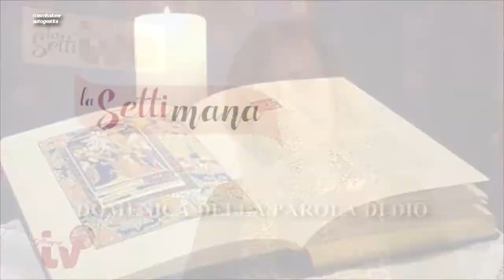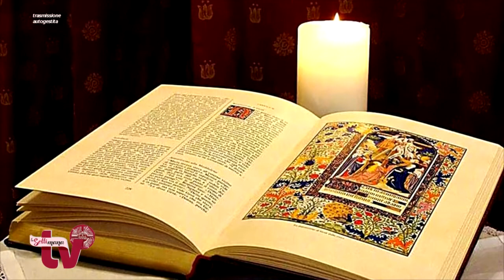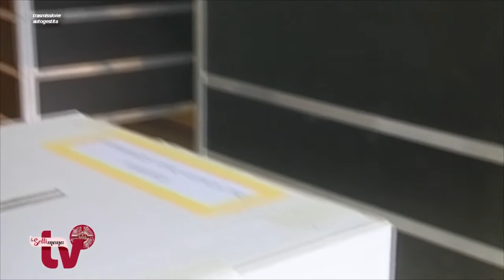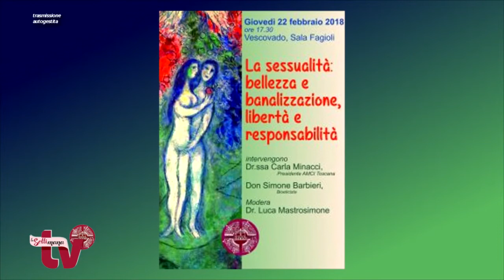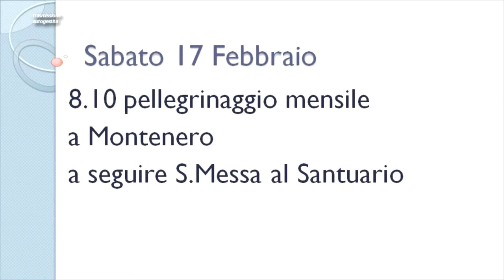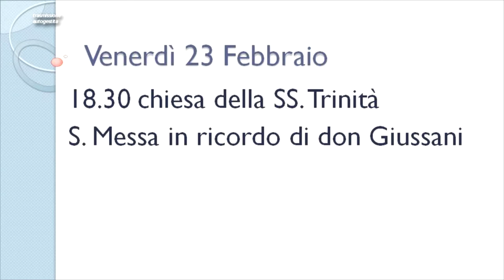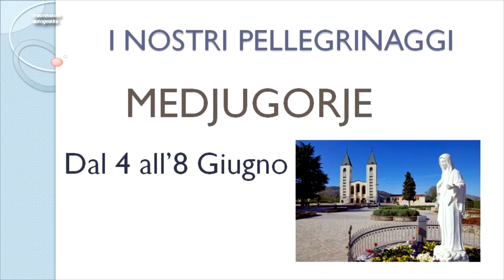LA SETTIMANA IN TV 16 FEBBRAIO